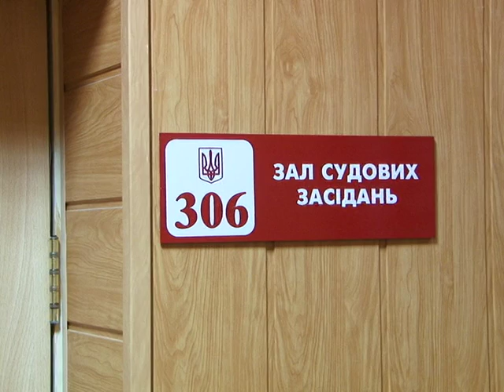Засідання суду у справі довічно ув'язненого